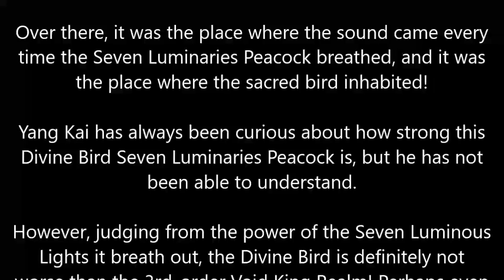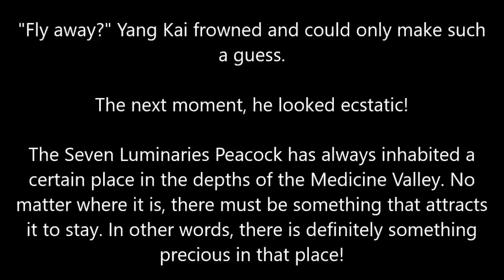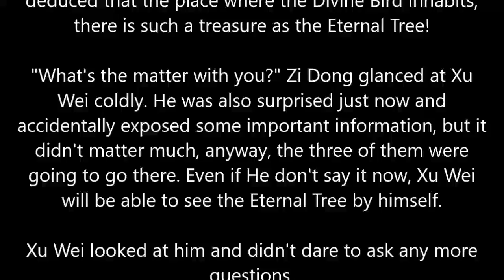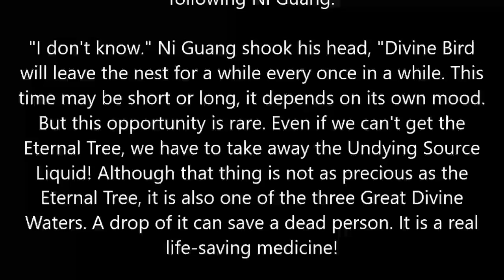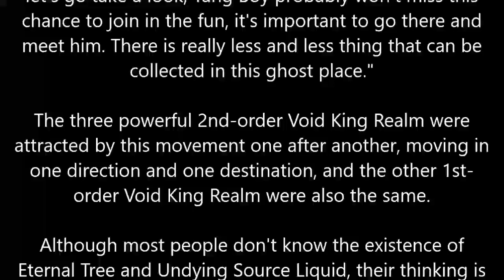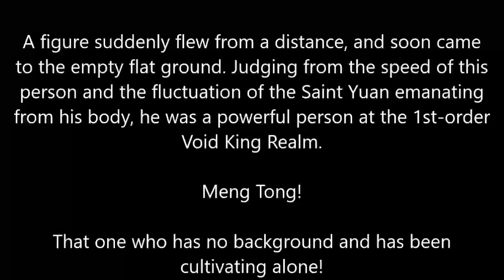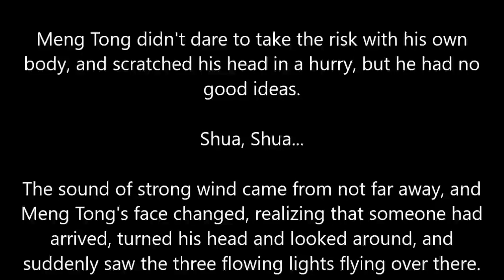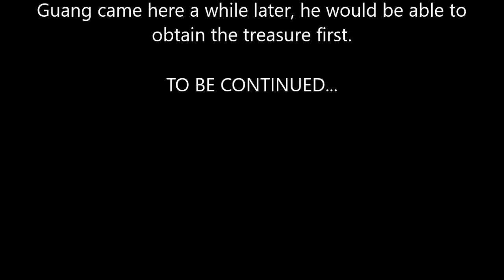MARTIAL PEAK CHAPTER 1790 MT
Author: Momo
Status: Ongoing
Type: Web Novel
Genre: Xianxia, Martial Arts, Harem, Action